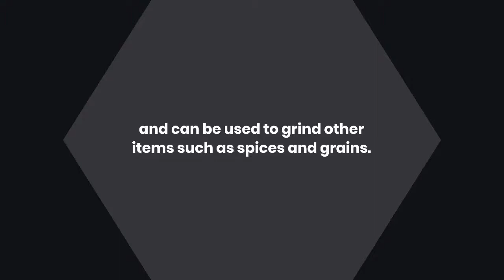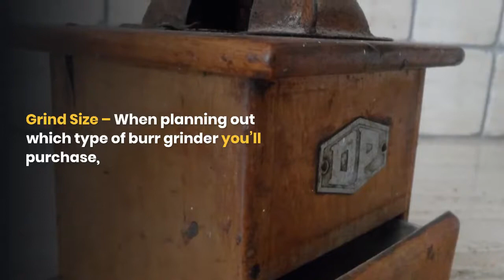What Is Burr Coffee Grinder? 6 Superb Consideration Before Buying This Tool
What is burr coffee grinder? The Burr coffee grinder is a must-have for coffee enthusiasts. It is a machine that is designed to grind coffee beans into a uniform size. Burr coffee grinders are typically more expensive than blade grinders, but they are worth the investment. Read this article until the end (link have been listed above) to know more about it.